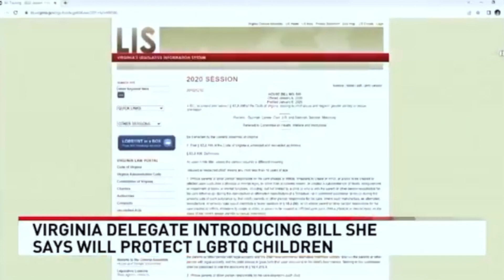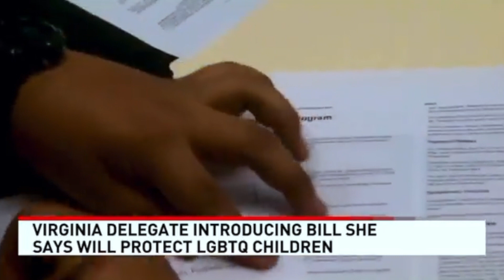Virginia Parents Could Face Felony Charges for Not ‘Affirming’ Child’s Gender Identity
Ask The Doctor Of Common Sense